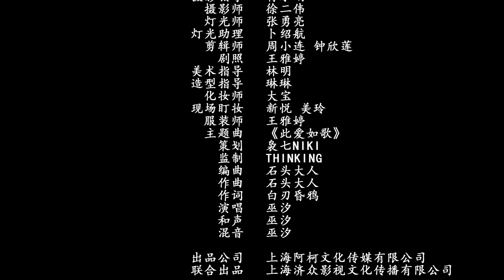【ENG SUB】此爱如歌Ⅱ 17丨Love You Like A Love SongⅡ 17 看痴心女美梦破裂，此爱竟步步惊心！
⏩主演：马晗亦、刘泰余
⏩类型：古装、甜宠
⏩简介：暮云岚向许灵儿告白当晚，一只带有火莲纹的箭射进了左丞相府，发现神秘地下组织“老鬼兵”。许灵儿决定与暮云岚一同调查，然而两人婚礼当晚，许灵儿以欺君之罪下狱。本以为真爱之人暮云岚会前来搭救，而许灵儿最终等来的却还是背叛，当她以为自己已经找到了一个残酷的真相之时，却不知自己已经陷入了一个更大更残酷的阴谋之中.
⏩集数：31